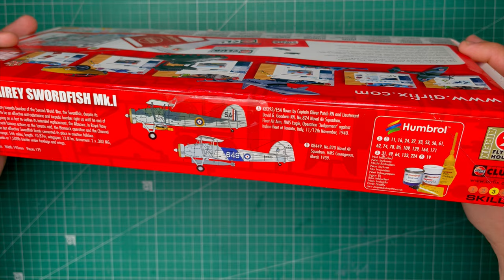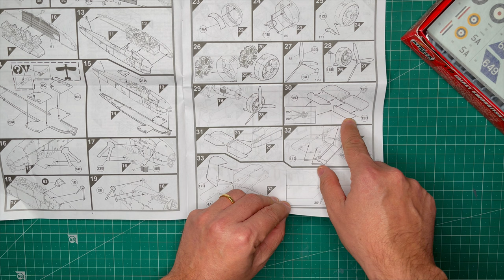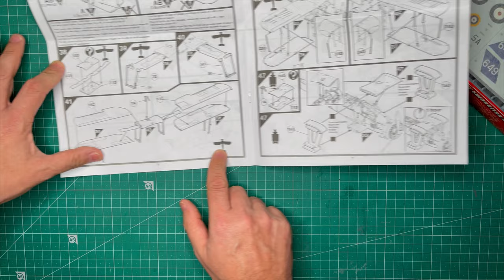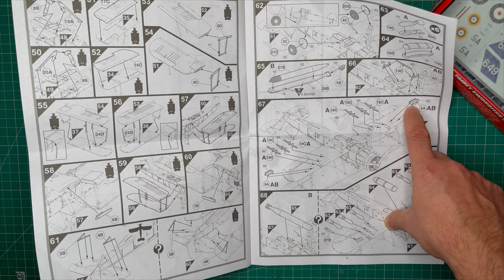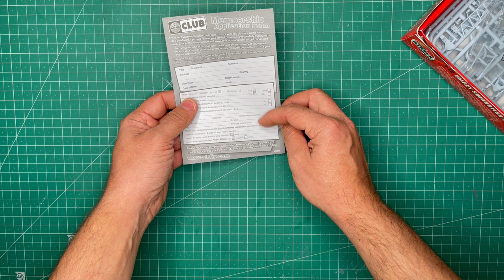REVIEW FAIREY SWORDFISH (AIRFIX 1/72)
¡Bienvenido a tu canal de maqueteo!
Hoy os traigo el legendario Fairey Swordfish, en escala 1/72 de Airfix.
Ya os aviso que la marca de la caja roja está  haciendo las cosas realmente bien en esta escala y aporta un detalle sorprendente.
En esta revision vamos a ver el nivel de detalle y algunas cosas que se le pueden hacer a la maqueta y además podréis ver uno que terminé hace un tiempo ya.

Espero que  disfrutéis viéndolo tanto como yo haciéndolo.

¡Gracias!